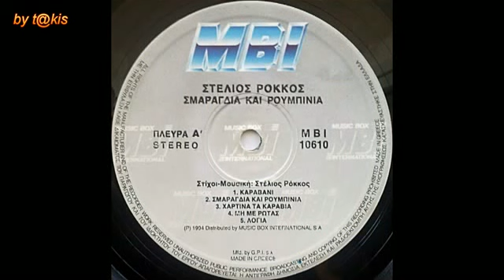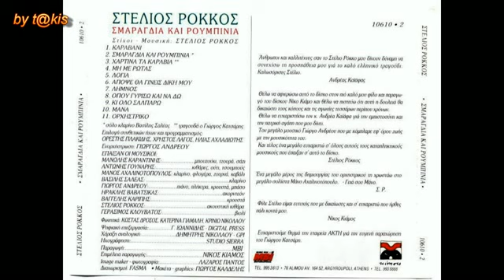Στέλιος Ρόκκος - Σμαράγδια και ρουμπίνια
ΤΙΤΛΟΣ: Σμαράγδια και ρουμπίνια
ΕΡΜΗΝΕΙΑ: Στέλιος Ρόκκος
ΜΟΥΣΙΚΗ: Στέλιος Ρόκκος
ΣΤΙΧΟΙ: Στέλιος Ρόκκος
ΕΤΟΣ: 1994
ALBUM: Σμαράγδια και ρουμπίνια

Τα δικαιώματα του έργου ανήκουν αποκλειστικά στους δημιουργούς και λοιπούς συντελεστές του.
Η παρόν δημοσίευση έχει μόνο ενημερωτικό και ψυχαγωγικό σκοπό.
Οι εικόνες προέρχονται από προσωπικά αρχεία και το διαδίκτυο.

"Σμαράγδια και ρουμπίνια"

Σμαράγδια και ρουμπίνια θα σου φέρω,
απ’ της Ινδίας της μακρινές ακτές,
σμαράγδια και πολύτιμα στολίδια,
σώπασε μωρό μου και μην κλαις.

Έννοια, έννοια, έννοια, έννοια μου,
καραμελένια μου,
έννοια μου,
καραμελένια μου,
έννοια μου, αχ έννοια μου.

από σεντούκι που 'χουν θάψει πειρατές,

καραμελένια μου,
έννοια μου,